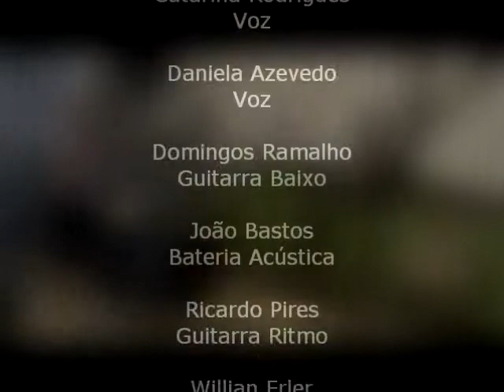Jam Session ArtClub Dom Paio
A banda ArtClub Dom Paio em Jam Session
Projeto escolar da Escola EB23 D.Paio Peres Correia, Tavira.
Bernardo Gil, guitarra ritmo/acústica;
Catarina Rodrigues, voz;
 Daniela Azevedo, voz;
 Domingos Ramalho, guitarra baixo;
 João Bastos, bateria acústica;
 Ricardo Pires, guitarra ritmo;
 William Erler, guitarra solo/voz;
 Miguel Lázaro assistente técnico de som/fotografia
Professore coordenador Domingos Ramalho